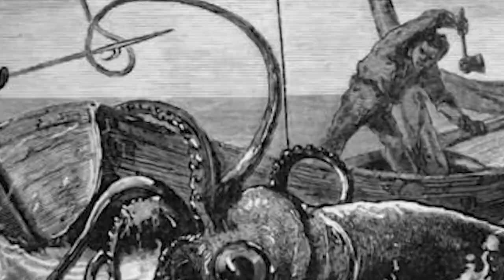Top 5 Deep Sea Creatures That Would Defeat The Megalodon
Megalodon was the largest predators to have ever lived. There hasn't been a sign of one that lived for over 3 million years. Let's see which deep sea creatures would be comparable in a battle with the beast. This is Top 5 Deep Sea Creatures That Would Defeat The Megalodon!

Time Codes:
0:00 - Intro
0:22 - The Kraken
1:55 - Loch Ness Monster
3:24 - Umibozu
5:20 - Scylla and Charybdis
6:59 - Jormungandr